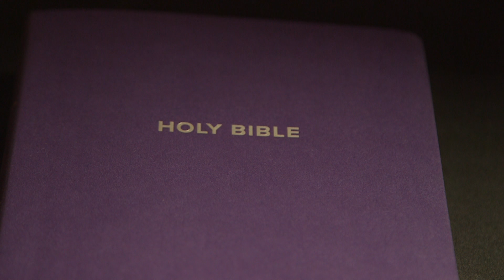Deuteronomy Chapter 20 (Holy Bible KJV)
1-20 (The Laws Concerning War)